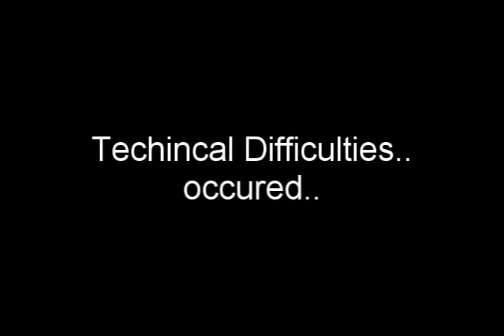Bro Vs Bro (The Emw||Yzan Chronicles)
E. Fucking Honda.
HEUHEUEHUEHUEHUEHEUHEUEHUEHUEHUEHUEH